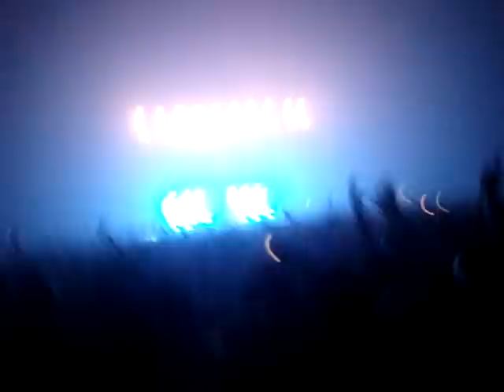The Prodigy - Smack my bitch up live in Athens 17-9-2010 ( sit-down part inside the crowd )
The Prodigy - Smack my bitch up live in Athens 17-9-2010  ( sit-down part inside the crowd ) @ Tae-kwon-do Olympic Stadium P.Faliro - Athens - Greece

Copyright recordings, music and lyrics reproduced by kind permission of Take Me To The Hospital / Cooking Vinyl - for original performances by The Prodigy, check-out the official channel